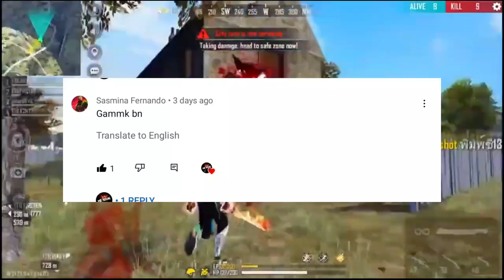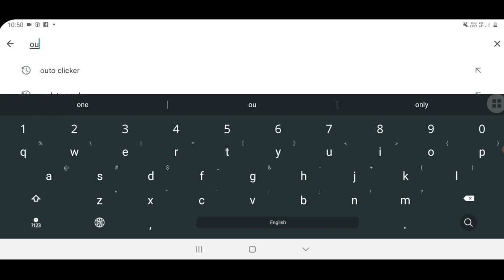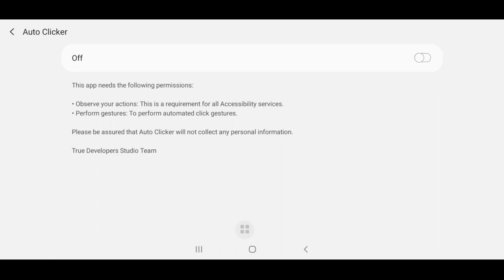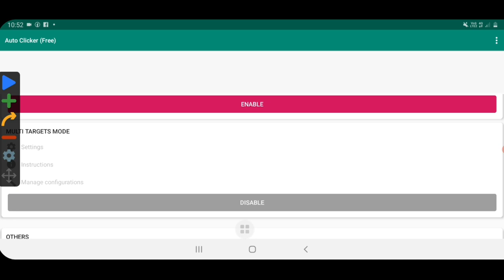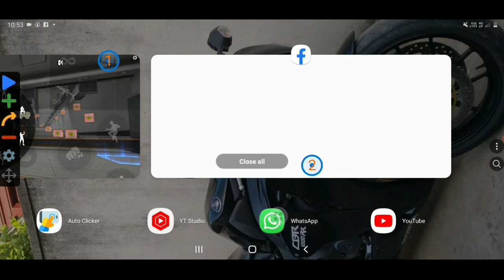pc වගේ ඉමොට් දාමු 😱|| Fast emote free fire sinhala | Fast imot app | How to fast imot trick sinhala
1. Garena Free Fire Indonesia Live
2. Garena Free Fire Brazil Live
3. Garena Free Fire India Live
4. Garena Free Fire Singapore Live
5. Garena Free Fire Thailand Live
6. Garena Free Fire live Malaysia
7. Garena Free Fire live Sri Lanka

How to fast imot trick sinhala